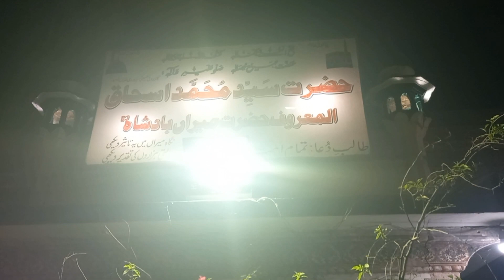dile gate gali surjan singh & masjid wazir khan lahore